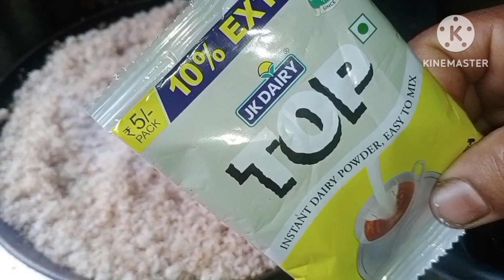Bihu special narikol laru recipe (নাৰিকলৰ লাৰু)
Kom homoyot kenekoi narikolor laro bonabo pari